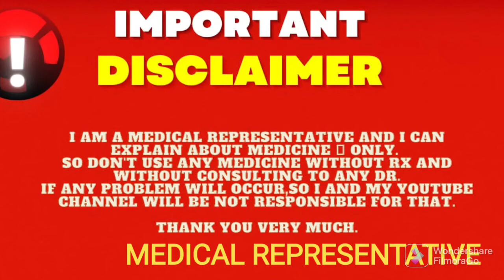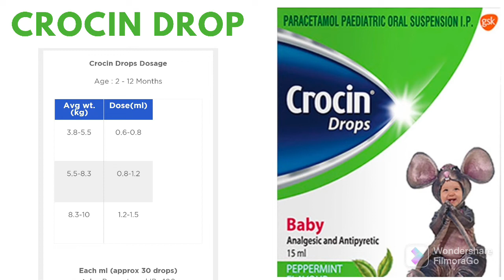Are Crocin drops#safe#for babies?paracetamol 100mg#uses side effects#live Hindi# babyfever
Trending#Viral#Video#Crocin drops safe for babies?#
When should I give Crocin drops to baby?#
How much Crocin should I give my baby?#